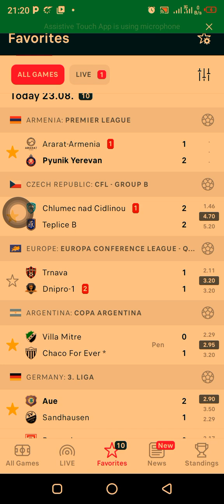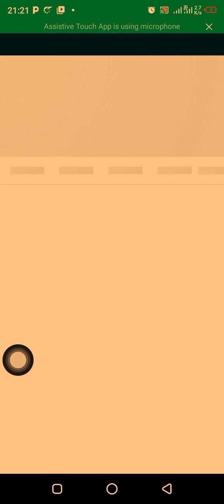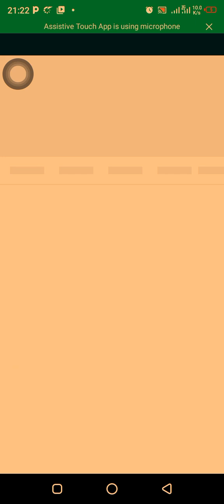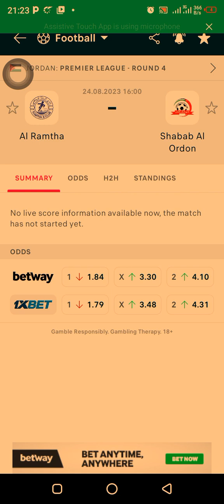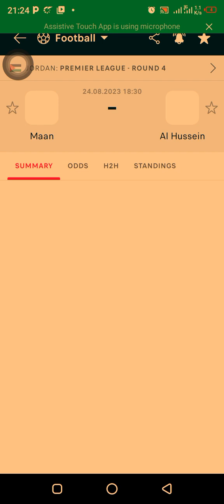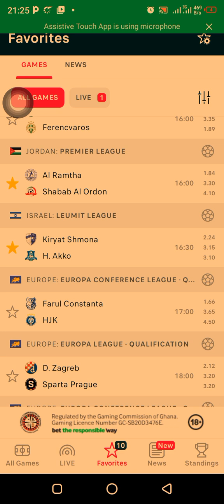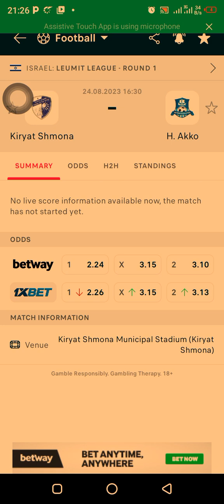FOOTBALL PREDICTIONS TODAY 24/8/2023 | SOCCER PREDICTIONS TODAY 24/8/2023 | BETTING TIPS 24/8/2023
FOOTBALL PREDICTIONS TODAY 24/8/2023 | SOCCER PREDICTIONS TODAY 24/8/2023 | BETTING TIPS 24/8/23
Soccer betting predictions for Today  24rd august, 2023.
sports betting can be difficult without professional betting predictions and that's why Betting Master is here to provides daily football  betting predictions and tips. Our betting tips and predictions are available on all the betting sites including Betway, 1xbet,bet9ja,betking,msports and sportybet. You are advised to watch this video in full as it contains 24/08/2023 football betting predictions today.

By watching this video you will get access to the best football betting tips for today. Betting Master provide a variety of betting tips and betting strategies daily and weekly to facilitate your betting experience, and increase your chances of make profits consistently betting on your favorite sports and teams. You also need to know that in 2023 sports betting can be challenging without professional betting predictions and that's why Betting Master provides daily betting predictions and tips for you.
FOOTBALL PREDICTIONS TODAY| 24/08/2023| BETTING TIPS | S0CCER PREDICTIONS|BETTING
STRATEGY
That is all today's football predictions
FOOTBALL PREDICTIONS
FOOTBALL BETTING
BETTING FOOTBALL
PREDICTION FOOTBALL
PREDICTION BETTING FOOTBALL
Betting Master
Betting Master betting tips
Free Ticket odds betting tips today
BettingMasterbettingtips
todays betting tips
24/08/2023 bets
prediction match
soccer predictions
FOOTBALL PREDICTIONS TODAY 23/8/2023 | SOCCER PREDICTIONS TODAY 24/8/2023 | BETTING TIPS 24/8/23